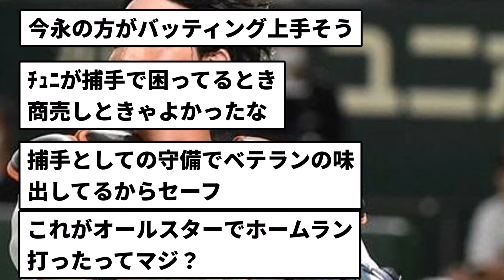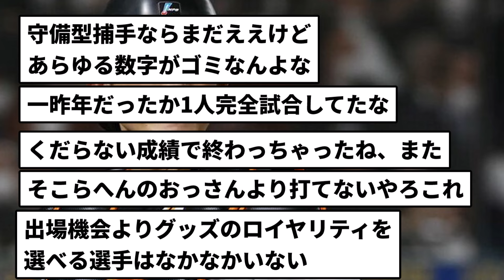【ありがとうございます】小林誠司 .206→.277→.362→.250【なんJ反応】【プロ野球反応集】【2chスレ】【1分動画】【5chスレ】